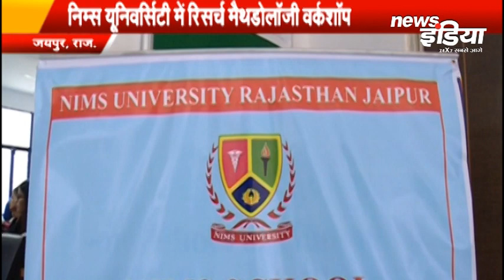Workshop on Research Methodology | Dr Sandhya Khadse | Humanities & Social Sciences